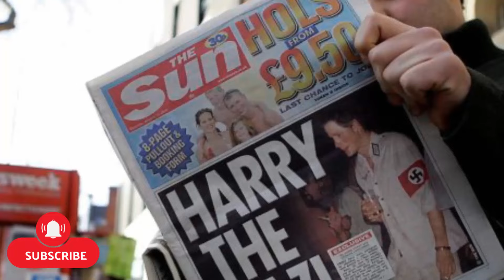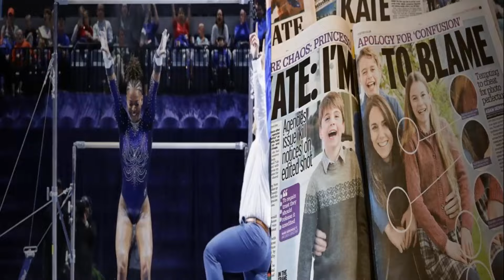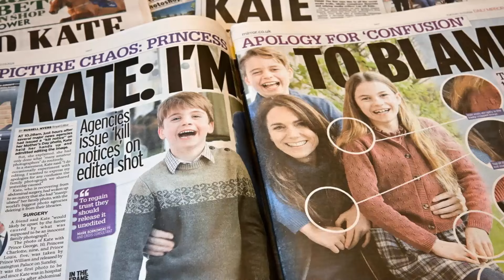STOP HUMILIATING ROYALS FOR MEGHAN'S PR GAME! Kamala Harris DESTROY Puppet Harry During Her Speech.